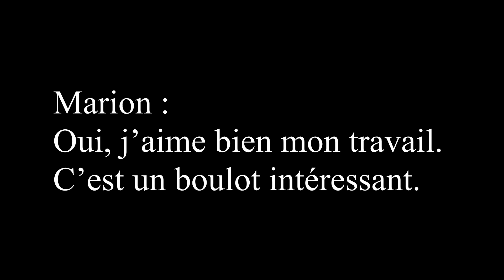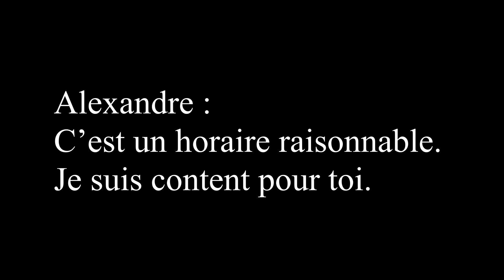Leçon 5 Le nouveau travail- french dialogue